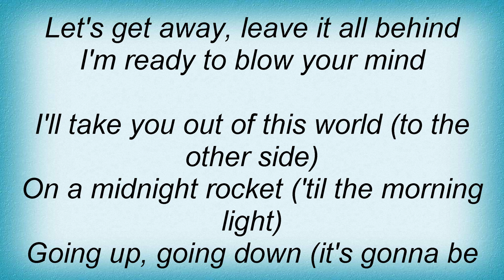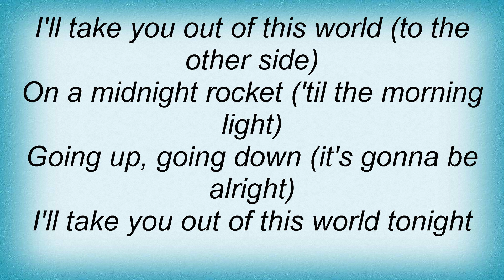Kiss - Out Of This World Lyrics